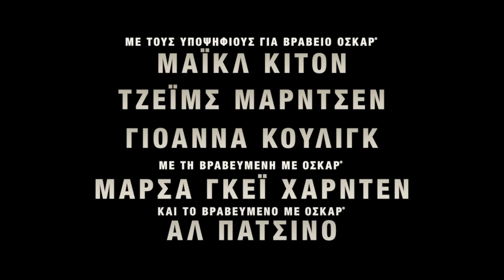ΤΟ ΧΡΕΟΣ ΤΟΥ ΕΚΤΕΛΕΣΤΗ (KNOX GOES AWAY) | Online Spot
Σενάριο: Ντάστιν Πουαριέ
Σκηνοθεσία: Μάικλ Κίτον
Παίζουν: Μάικλ Κίτον, Τζέιμς Μάρσντεν, Σούζι Νακαμούρα, Τζοάνα Κούλιγκ, Ρέι ΜακΚίνον, Τζον Χουγκενάκερ, Λέλα Λόρεν, Μάρσια Γκέι Χάρντεν, Αλ Πατσίνο Διεύθυνση Φωτογραφίας: Μάρσαλ Άνταμς
Σκηνογραφία: Γουίλιαμ Άρνολντ
Κοστούμια: Μισέλ Μίτσελ
Μοντάζ: Τζέσικα Χερνάντεζ
Ημερομηνία κυκλοφορίας: 21 Μαρτίου 2024
Διάρκεια: 1 ώρα και 54 λεπτά

Ο Μάικλ Κίτον σκηνοθετεί και πρωταγωνιστεί σε μία απολαυστική και αγωνιώδη ιστορία εξιλέωσης με τη στόφα φιλμ νουάρ. Στην ταινία πρωταγωνιστούν επίσης οι: Τζέιμς Μάρσντεν, Σούζι Νακαμούρα, Τζοάνα Κούλιγκ, Ρέι ΜακΚίνον, Τζον Χουγκενάκερ, Μάρσια Γκέι Χάρντεν και ο Αλ Πατσίνο.

Σύνοψη
Όταν ένας πληρωμένος δολοφόνος (Μάικλ Κίτον) μαθαίνει ότι πάσχει από μία ραγδαία αναπτυσσόμενη μορφή άνοιας, αποζητά την ευκαιρία να εξιλεωθεί, σώζοντας τη ζωή του γιου του (Τζέιμς Μάρσντεν), με τον οποίο ήταν για χρόνια αποξενωμένος.